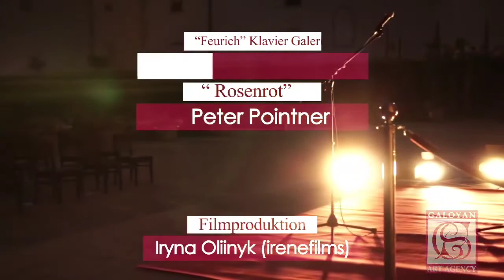Miki Stojanov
Miki Stojanov - der bezaubernde Tenor erobert die Herzen der Zuhörer🎼
Miki Stojanov wurde in Deutschland geboren. In seiner Kindheit hatte er Privatunterricht bei den Professoren Ailakov, Bestline und Meyer-Adam.
Von 2002 bis 2004 studierte er in Bayreuth Kirchenmusik, danach trat er im Chorstudio der Sächsischen Staatsoper in Dresden auf. Anschließend studierte er zwei Jahre an der Kunsthochschule Dresden und machte dort seinen Master.
Er trat in berühmten Rollen wie jener des Tamino in der Oper "Die Zauberflöte" von W. A. Mozart, des Gerardo in der Oper „Gianni Schicchi“ von G. Puccini, und des Fischers in der Oper „Die Nachtigall“ von I. Strawinsky auf.